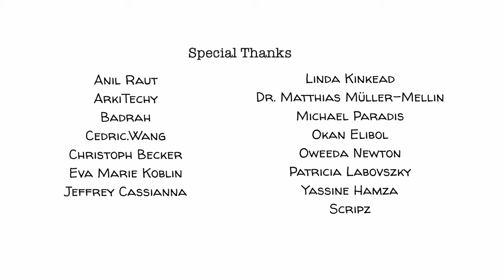【項目式學習】PBL 創新教育 | 教育思維 | 精要解析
項目式學習 PBL (Project Based Learning)

項目式學習是一種讓學生長期、深入地研究真實世界中的挑戰的教學方法。也就是說，學生們不是死記硬背既定的知識，也不是走捷徑去獲取知識，而是在積極解決問題的同時培養多種技能。在這個過程中，學生們不僅練習了溝通的技巧、培養了批判性思維，還鍛煉了他們的創造力。此外，他們還學會了如何學習！

這支影片是在贊助人的慷慨支持下製作的🙏： 感謝 Adam Berry, Alex Rodriguez, Andrea Basillio Rava, Anil Raut, Angela, ArkiTechy, Artur, azad bel, Badrah, Bernd Gaertner, Cedric.Wang, Christoph Becker, Daniele Diniz, David Markham, Delandric Webb, Digital INnov8ors, Dr. Matthias Müller-Mellin, Duane Bemister, Elias Reuss, Eva Marie Koblin, Fatenah G Issa, Floris Devreese, Frari63, Gerry Labelle, Harmoniac Design, ICH KANN DEUTSCH UND ES WAR EINFACH!, Izzy, Jannes Kroon, Jeffrey Cassianna, Jim Pilgrim, Joanne Doyle, John Burghardt, Jonathan Schwarz, Jorge Luis Mejia Velazquez, jun omar ebdane, Khadijah Sellers, Leonel, Liam Dalling, Linda Kinkead, Linus Linderoth, Lucia Simone Winston,  Marcel, Marcia Ramos, María, martin, Mathis Nu, Mezes.Macko, Michael Paradis, Mindozone, Natalie O’Brien, Nick Valerio, Nicki, Okan Elibol, Oweeda Newton, Peihui, Peter Bishop, Povilas Ambrasas, Raymond Fujioka, Roel Vermeulen, Scott Gregory, scripz, Sebastian Huaytan Meder, Si, Solongo Ganbat, Stefan Gros, Stephen Clark, Stuart Bishop, Takashi HIROSE, Thomas Aschan, Victor Paweletz, Yassine Hamza, Yvonne Clapham以及其他贊助人。

►【深入探究】
在PBL Works，這個致力於全球學校項目式學習實踐的機構，親眼見證項目式學習的實際效果。

觀看《Most Likely to Succeed》，這部影片講述了High Tech High的故事，這所新型學校讓所有學生都投身一年的大型項目。

在這個TED演講中，Tom Wujec分享了關於“棉花糖問題”的一些令人驚訝的深度研究 — 一個只需要用到義大利麵、透明膠帶和一個棉花糖的團隊建設練習。

►【課堂活動】歡迎瀏覽我們的網站，獲取更多與此主題相關的建議練習。